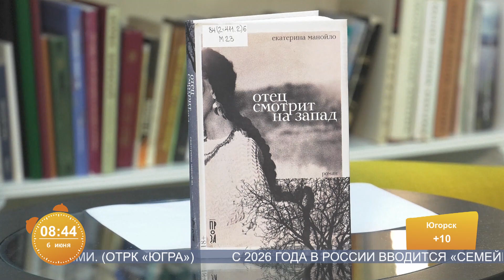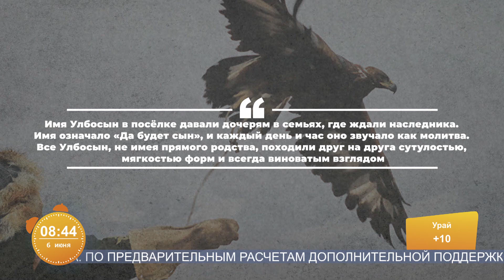Югорчанам предложили книгу Екатерины Манойло